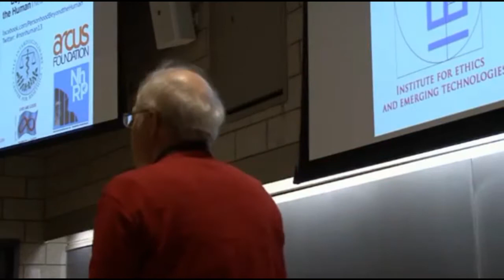ETHICS SERIES #2: MORAL PERSONHOOD AND THE PROBLEM OF IDENTITY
"ETHICS SERIES #2: MORAL PERSONHOOD AND THE PROBLEM OF IDENTITY" is an attempt to answer the questions "What is personhood?", "Who are considered persons?"  and "Who are the moral persons?"

For the general viewers, let me know how this video helps you in your understanding of ethics and morality.  Hit now the comment section.

CREDIT TO THE FOLLOWING:

Institute for Ethics and Emerging Technologies for the video entitled "Personhood Beyond the Human: Peter Singer Keynote Address"

"The Personhood Beyond the Human" conference was organized by the Institute for Ethics and Emerging Technologies, the Interdisciplinary Center for Bioethics at Yale University, Yale's Animal Ethics Group and Yale's Technology and Ethics Group.

Peter Singer who, On December 6, 2013 , "opened the Personhood Beyond the Human conference at Yale University with an address titled "Who is a person?  A Non-Speciesist Answer."- Institute for Ethics and Emerging Technologie